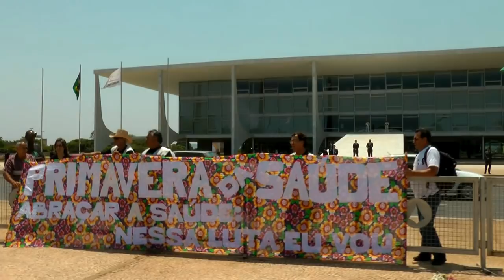Primavera da Saúde - Marcha